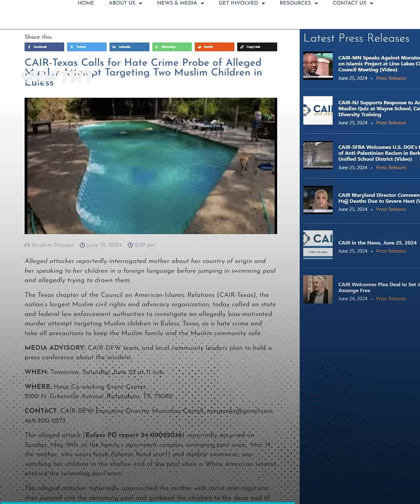أمريكية تتعمد إغراق طفلين لأنهما فلسطينيان، ما القصة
"أخبرها أني سأقتلها وأقتل عائلتها بالكامل".. أمريكية تتعمد إغراق طفلة فلسطينية وشقيقها لأنهما فلسطينيان.. ما تفاصيل الحادثة؟